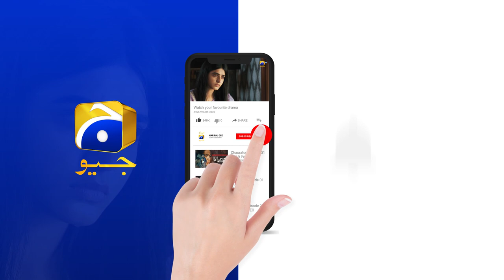Inaam-e-Mohabbat Episode 48 | 𝐁𝐞𝐬𝐭 𝐌𝐨𝐦𝐞𝐧𝐭 𝟎𝟒 | Haroon Shahid | Nazish Jahangir | HAR PAL GEO